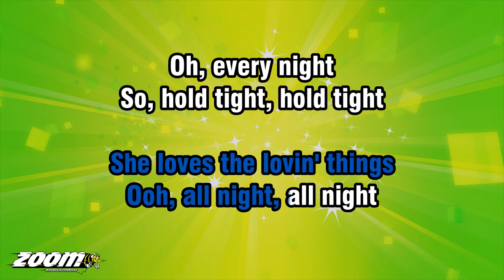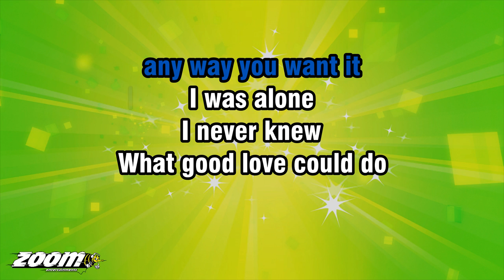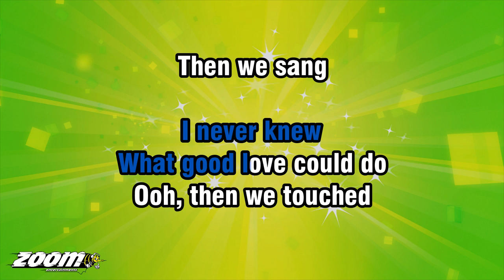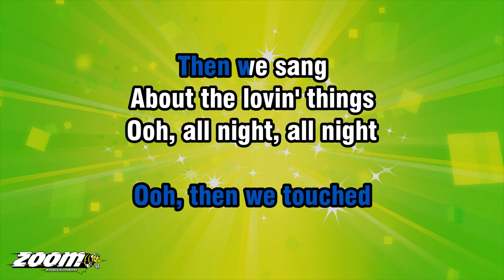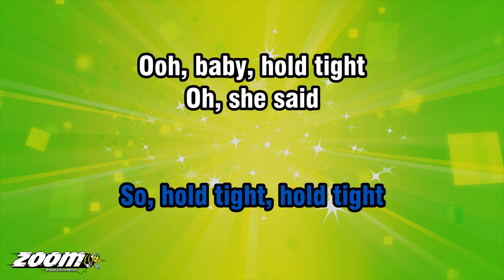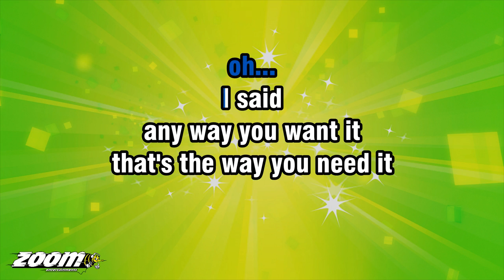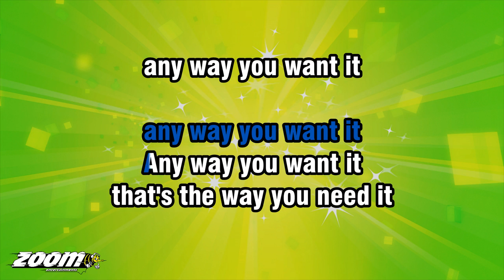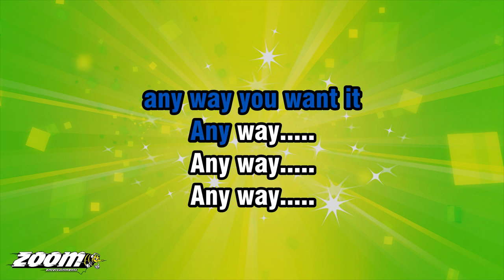Journey - Any Way You Want It - Karaoke Version from Zoom Karaoke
Song lyrics:

ANY WAY YOU WANT IT
THAT'S THE WAY YOU NEED IT

OOH, ALL NIGHT, ALL NIGHT
OH, EVERY NIGHT
SO, HOLD TIGHT, HOLD TIGHT
OOH, BABY, HOLD TIGHT
OH, SHE SAID

WHAT GOOD LOVE COULD DO
OOH, THEN WE TOUCHED
THEN WE SANG
ABOUT THE LOVIN' THINGS

OH, EVERY NIGHT
OH, SHE SAID

OH...

SHE SAID HO.
HOLD ON, HOLD ON
HOLD... ON...

ANY WAY.
ANY WAY.
ANY WAY.